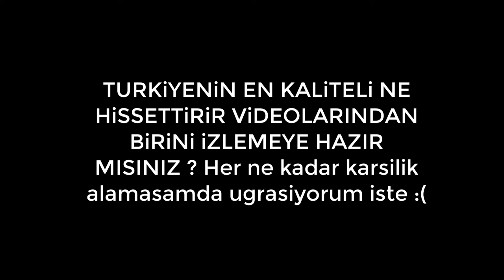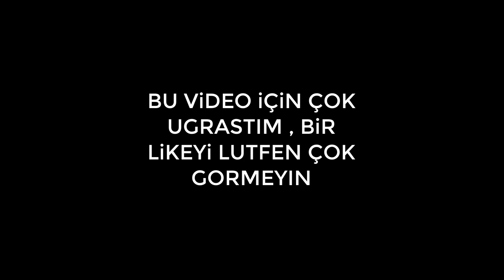SOYGUNCU OLMAK NE HiSSETTiRiR ( LA CASA DE PAPEL GiBi )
YAPTIGIM EN iYi , VE EN KALiTELi NE HiSSETTiRiR ViDEOSU , SiZDEN LiKE YADA ABONE DiLENMiYORUM AMA SONUNA KADAR iZLEMENiZi DiLENiYORUM

Videodaki Diger Karakterler Ve Kanallari :
-SMT
-AHMET BEY
-Bay Hardal
-Husamettin ( Mine Gamer , yani ben )